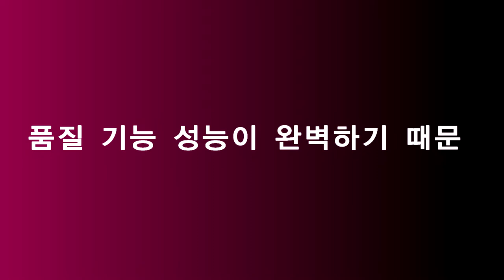넥스가드썬팅# TP500 삼성SM6 시공 [신차][루마][3m][레이노][보배드림][sk엔카][줌마렐라][쇼핑][여름휴가][맛집][쿠팡][옥션][쇼설커머스][중고나라][동호회]